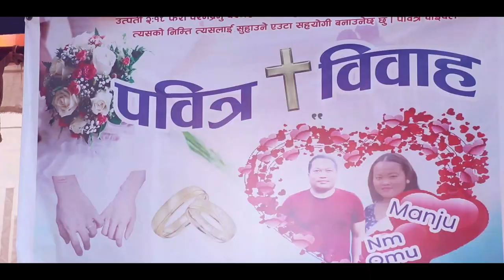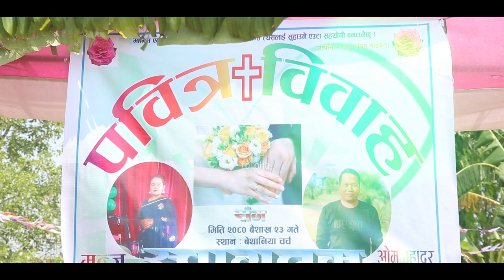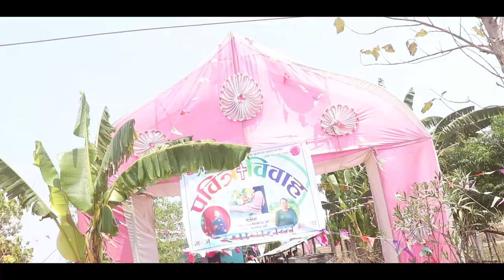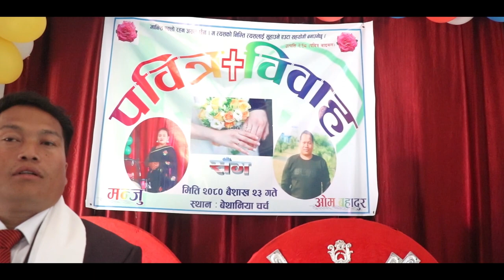Omu with Manju Kanchanii///// ga.pa.-2 Rupandehi//shine digital ps part 1